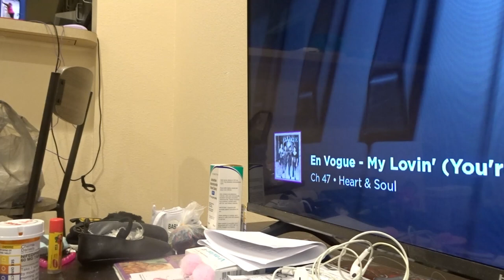FRIDAY CHANGING THEME ENJOY THIS VIDEO MY LITTLE CHERRIES 🍒